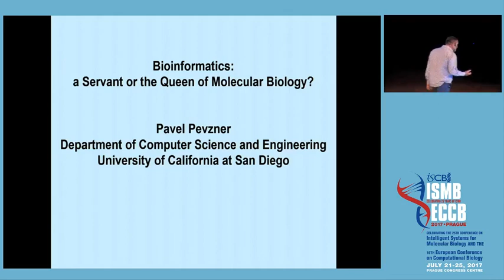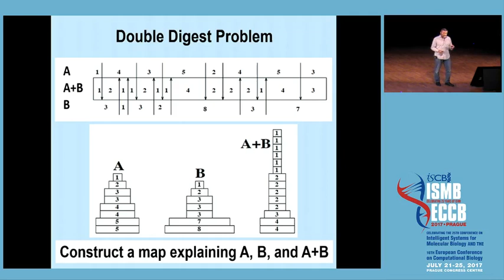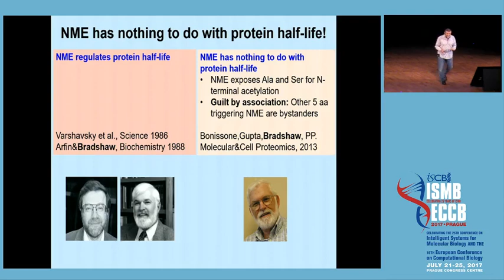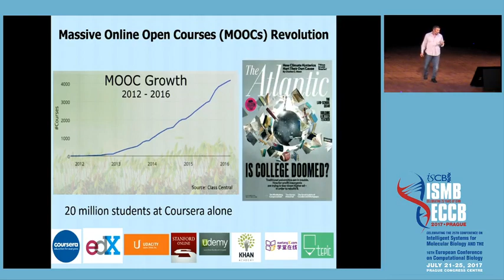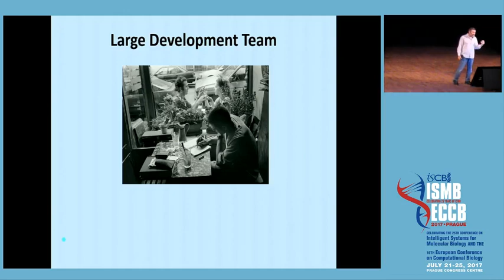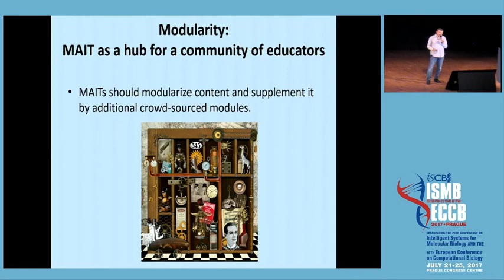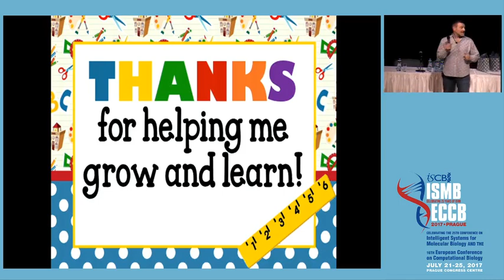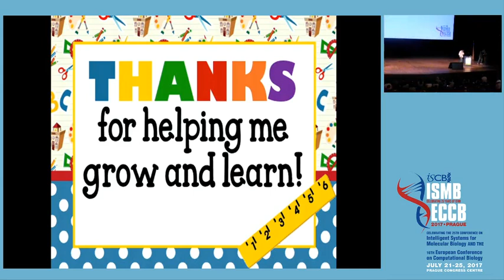Bioinformatics: a Servant or the Queen of Molecular... - Pavel Pevzner - Keynote - ISMB/ECCB 2017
Bioinformatics: a Servant or the Queen of Molecular Biology? - Pavel Pevzner - Keynote - ISMB/ECCB 2017